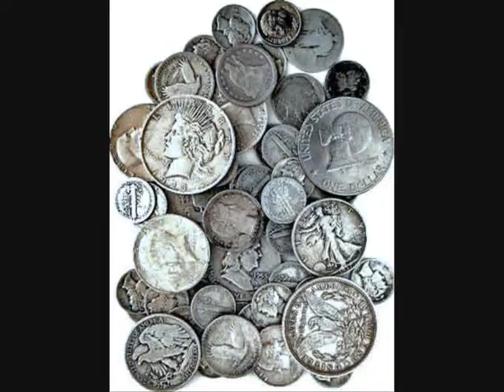K.Skalbe reklāma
Latviešu val. uzdevums.